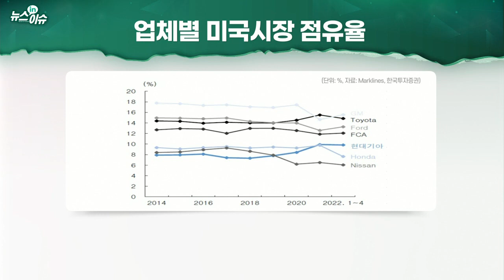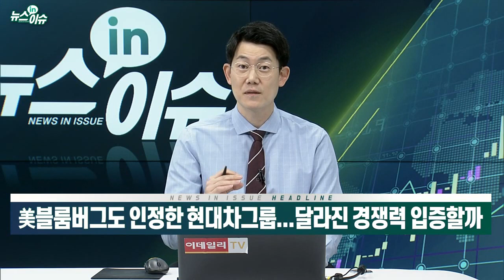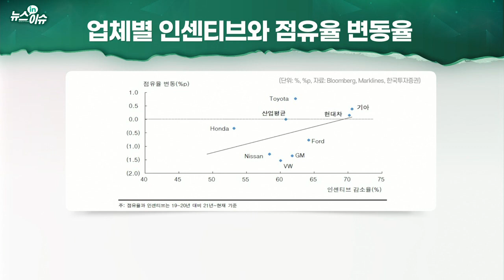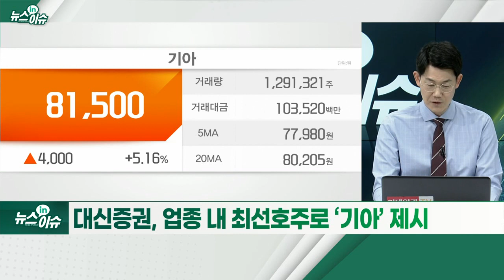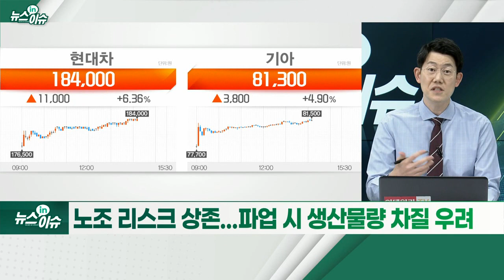美 블룸버그도 인정한 현대차그룹... 달라진 경쟁력 입증할까_뉴스IN이슈 (20220627)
블룸버그 "현대차그룹, 전기차 시장 싹쓸이... 가격·크기 적절"
- 기아, 2Q 월평균 25만대 생산... 7월엔 27만대 달성 기대
- 업체 간 이익 차별화 예상... 기업가치 크게 갈릴 듯
- 소비자 선택권 부활 시 환율 영향력 확대 전망
- 현대차, 신차 모멘텀... 9년 만에 영업익 8조 회복 가능성
- 대신증권, 업종 내 최선호주로 ‘기아’ 제시
- 노조 리스크 상존... 파업 시 생산물량 차질 우려